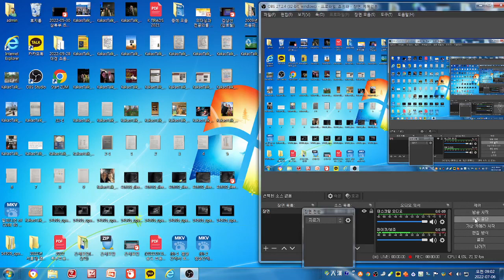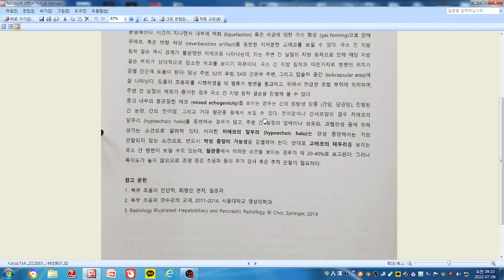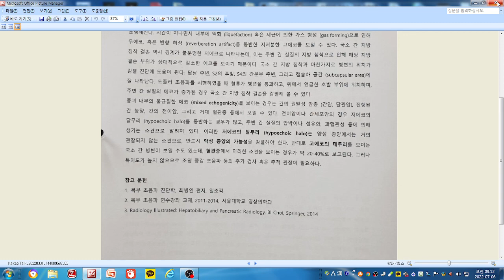(6)-3 정상간에서 보이는 결절